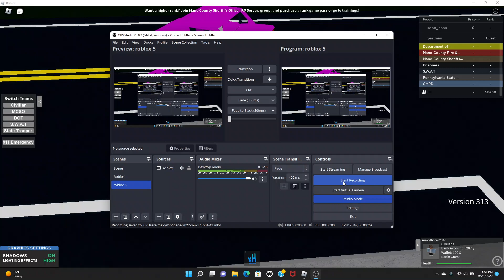Mano County Sheriffs Office Patrol.